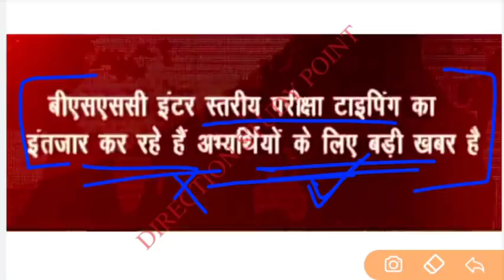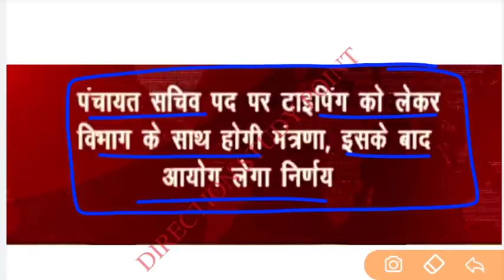Bssc mains typing news | bssc typing speed | accuracy | bssc latest news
Bssc mains typing news
bssc typing speed
 accuracy